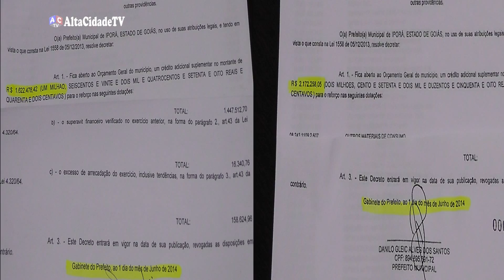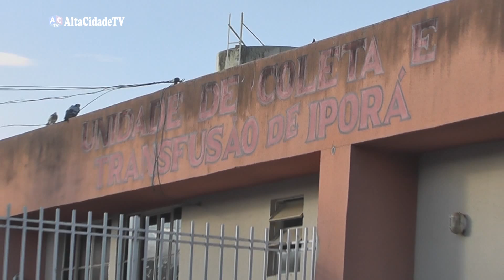Oposição denuncia: Atual administração vai de mal a pior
Os vereadores de oposição fizeram várias denúncias contra a atual administração.